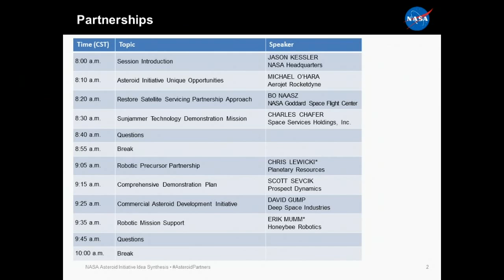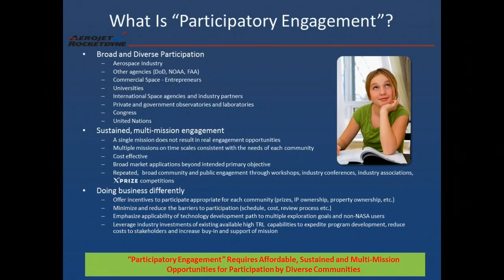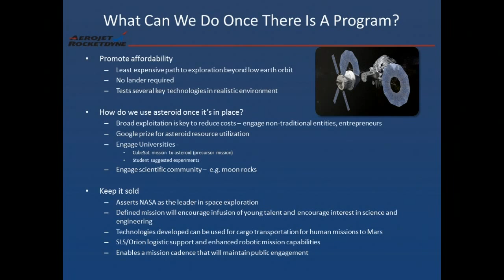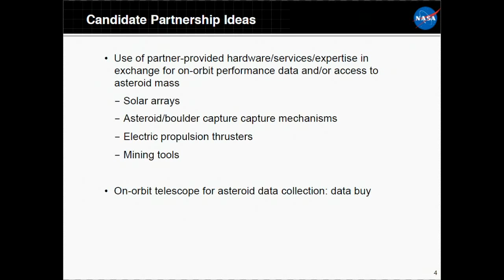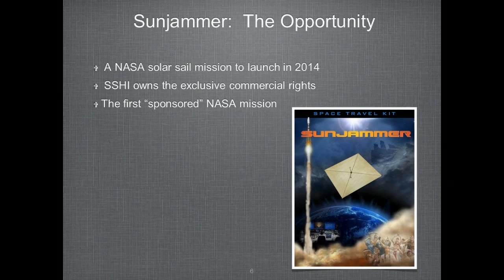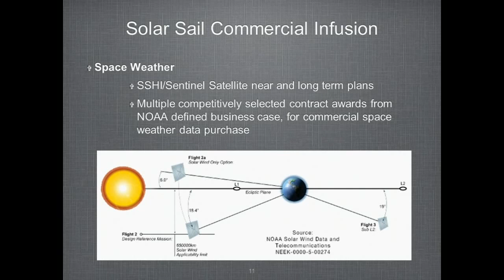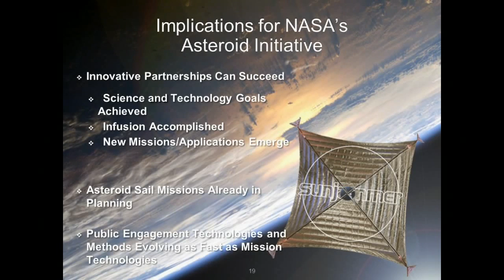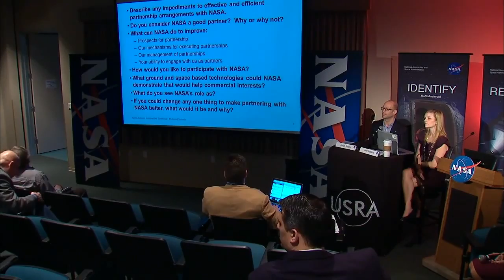Asteroid Initiative Workshop Partnerships and Participatory Engagement Part 1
NASA TV coverage of the partnerships & participatory engagement session of the NASA-hosted public workshop at the Lunar and Planetary Institute in Houston to examine 96 of the ideas submitted to the recent Request For Information on ways to accomplish the agency's asteroid initiative. The workshop features discussions by NASA experts, its international partners, private industry and the public on how best to identify, capture and relocate near-Earth asteroids for closer study and how to respond to asteroid threats. Workshop results will be considered as NASA refines future plans of the mission.